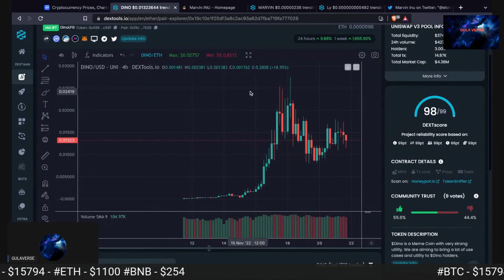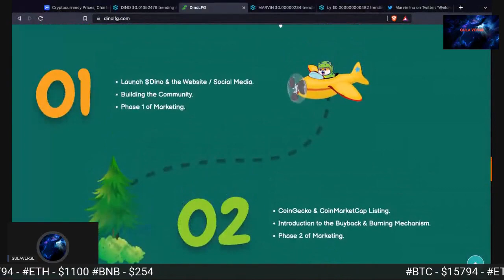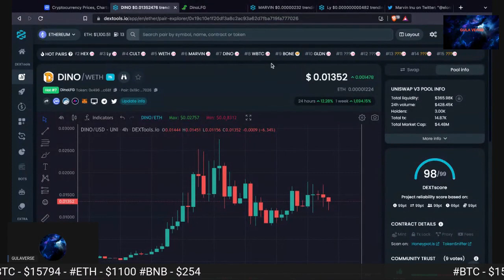$DINO - ETH COIN GREAT BRANDING !